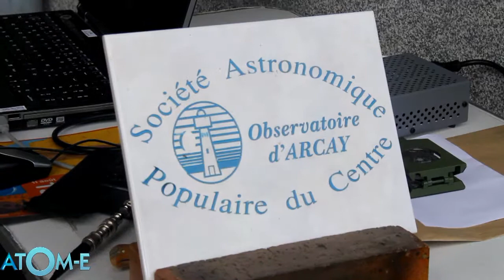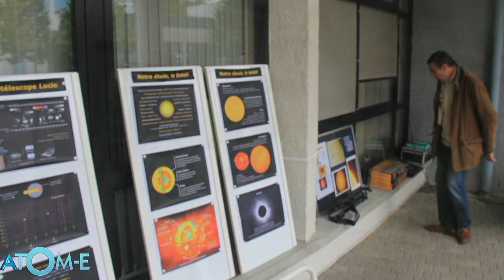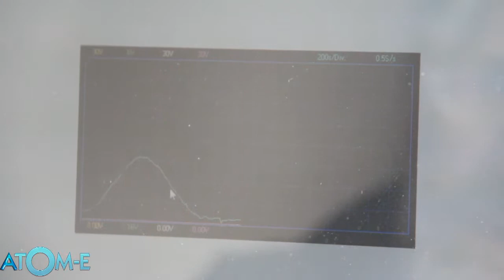Société Astronomique Populaire du Centre - Radiotélescope Lucie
La Société Astronomique Populaire de Centre a été créée à Bourges le 21 octobre 1986 par un petit groupe de passionnés d'astronomie.

Depuis 1991, elle utilise comme site d'observation un château d'eau de 25 mètres de hauteur situé à Arçay à une vingtaine de kilomètres au sud de Bourges. Progressivement, cet édifice à été aménagé en observatoire d'astronomie avec l'aide de la Région Centre. Une salle de réunion, une bibliothèque sont à la disposition des membres. L'association dispose essentiellement de deux télescope de 40 cm, de trois autres télescopes de 20 à 26 cm d'ouverture et d'équipement d'acquisition d'images numériques.